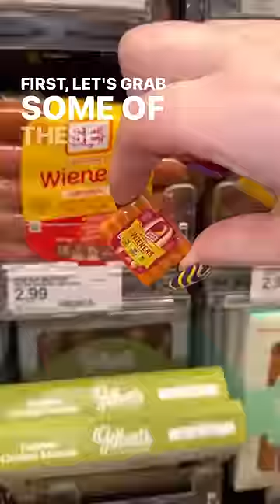Can you believe this?